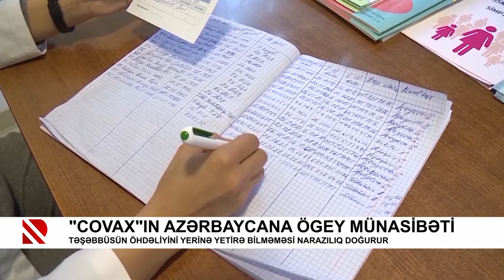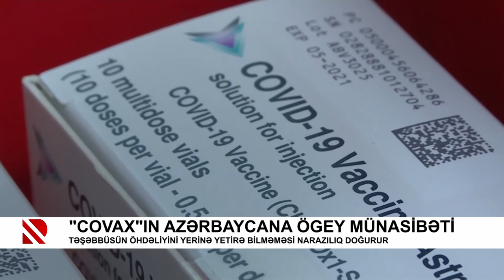“COVAX”ın Azərbaycana ögey münasibəti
Təşəbbüsün öhdəliyini yerinə yetirə bilməməsi narazılıq doğurur